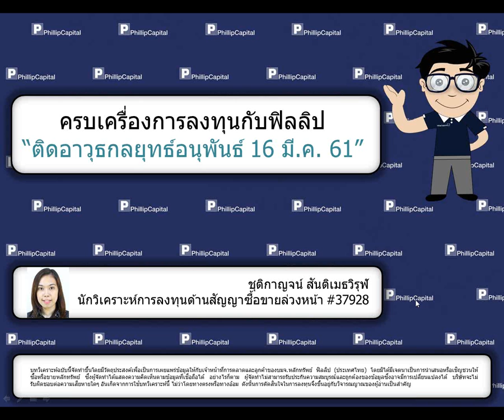ติดอาวุธกลยุทธ์อนุพันธ์ (16 มี.ค. 61)